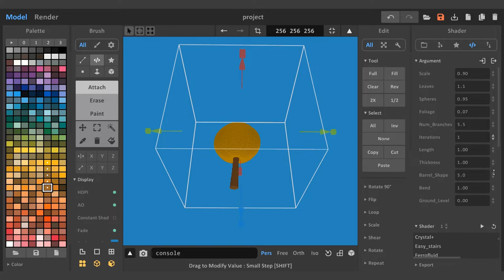Fractal_tree shader for MagicaVoxel